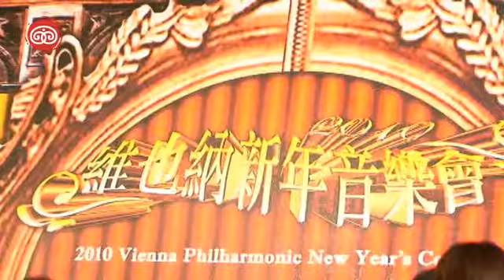維也納新年音樂會 全台四地同步聆聽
維也納新年音樂會 全台四地同步聆聽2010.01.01
2010年的第一天行政院文建會、台中市政府、台中縣政府與彰化縣政府特別與台視合作，於當天，與全球八十幾個國家同步欣賞「2010年維也納新年音樂會」。文建會主委盛治仁與高雄縣縣長楊秋興皆親臨衛武營藝術文化中心籌備處與現場民眾共同聆賞。

今年的維也納新年音樂會透過連線轉播分別於高雄縣鳳山市衛武營藝術文化中心園區、台中市圓滿戶外劇場、台中縣立屯區藝文中心、彰化縣員林演藝廳四地播出。當晚衛武營藝術文化中心湧進三千多名的聽眾，音樂會尾聲，盛主委與夫人攜手開舞，引領民眾共舞，現場更施放劃破天際的煙火，增添新年音樂會歡樂愉悅的氣氛。

文建會媒體公關組高雄報導